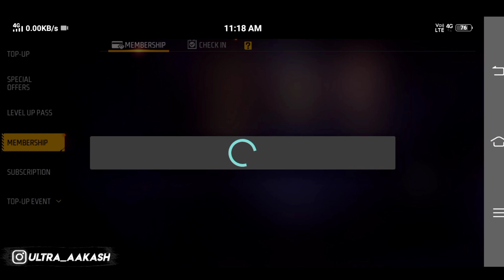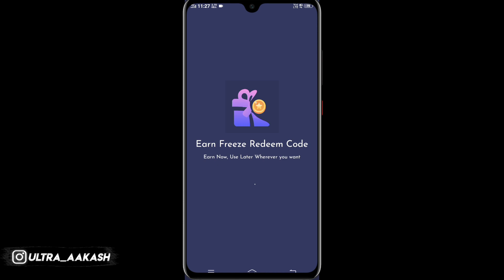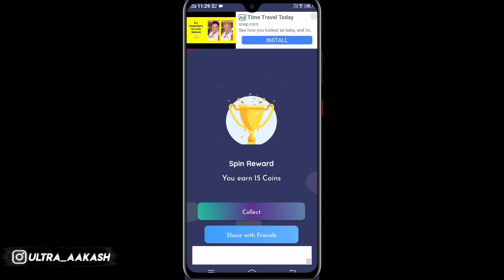😱 How To Get Free Zasil Pet In Free Fire | 1000% Working Trick | Free Fire Me Free Mein Pet Kaise Le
Free Fire me
hundred percent working trick free Fng pet free fire
Sabko Milega Fang free fire me
how to get free Fang pet in Garena free fire
how to get free Fang in free fire

Welcome To Aakash Gaming Tricks YouTube Family This Channel Only Free Fire Updates & Events and Live Streaming & Tips and Tricks Your Favourite Hindi Language

My Name Is Aakash From  India

1.Garena Free Fire Indonesia
2.Garena Free Fire Brazil
3.Garena Free Fire Brasil
4.Garena Free Fire India
5.Garena Free Fire Singapore
6.Garena Free Fire Thailand

❤️ Thanks For Whatching - Aakash Gaming Tricks